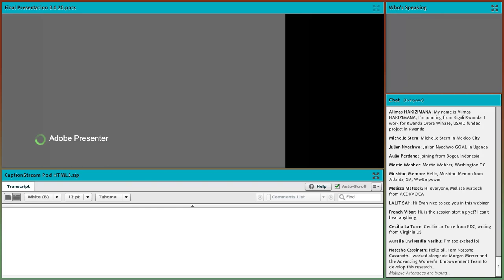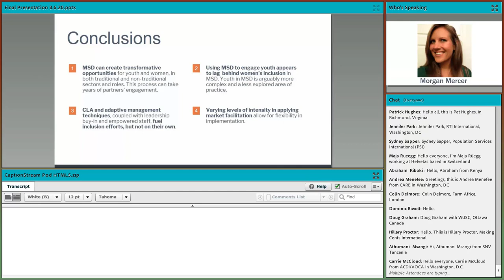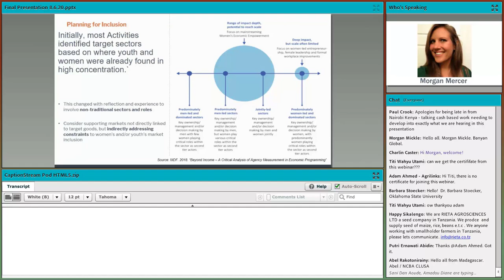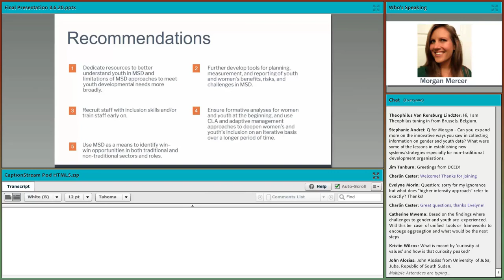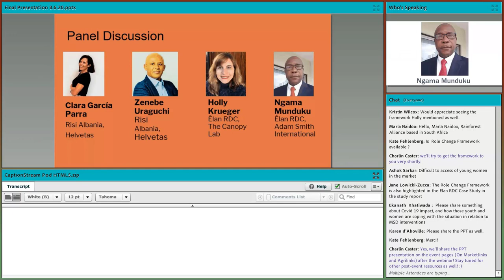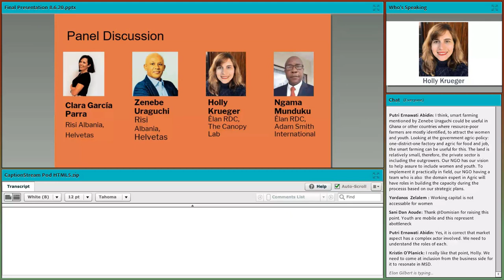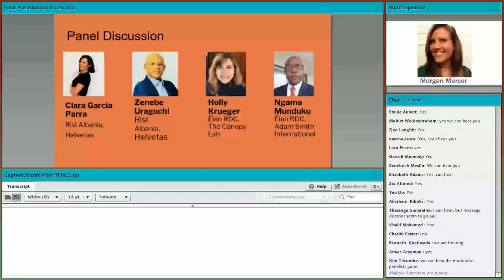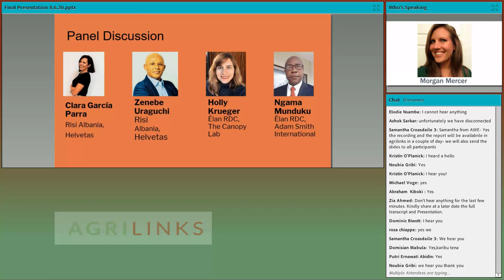Webinar: Youth, Women, and Market Systems Development in Agriculture and Supporting Markets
Effective market systems development requires equitable participation and benefits for men, women, and male and female youth. A market systems development approach targets the root causes of poor market systems performance and enables market actors to achieve inclusive growth. Market systems development activities can use different approaches and levels of facilitation to ensure that they reach women and youth.

In this webinar, we shared findings from a landscape analysis and selected case studies conducted by the USAID Feed the Future Advancing Women’s Empowerment (AWE) Program. We explored gender and youth-specific constraints and opportunities in agriculture and supporting market systems. We also covered lessons learned about the gender-and-youth-targeted market systems approaches, including promising practices and both positive and negative unintended consequences. In addition, we shared examples from accompanying case studies that zoom in on interventions, approaches, and tactics used by implementing partners.

PRESENTER:
Morgan Mercer, Director of Gender and Youth, ACDI/VOCA

PANEL MEMBERS:
Holly Krueger, Managing Partner, The Canopy LaB
Clara García Parra, Private Sector Development Team Leader, RisiAlbania
Zenebe Uraguchi, Regional Coordinator for Southeast and Eastern Europe, Helvetas
Ngama Munduku, Agribusiness and Value Chain Expert